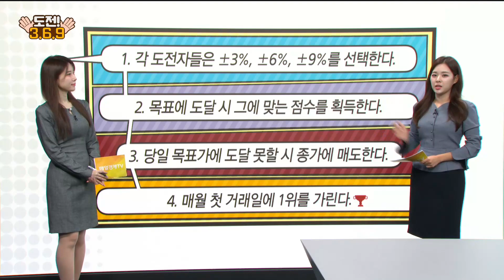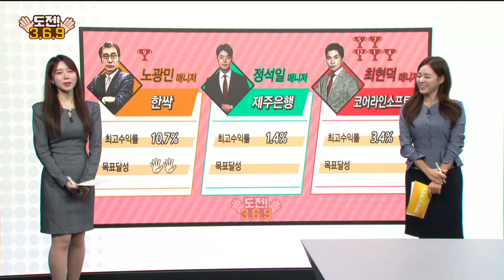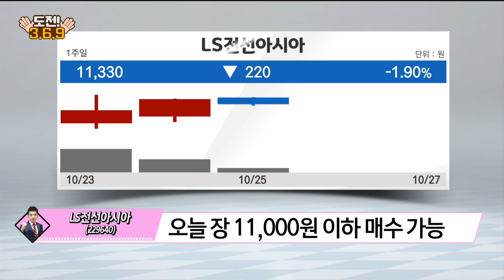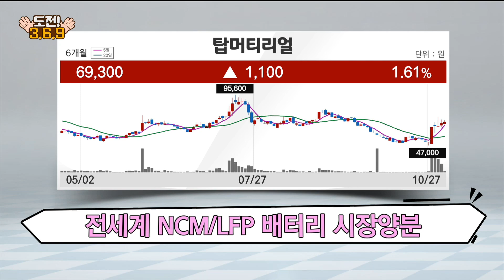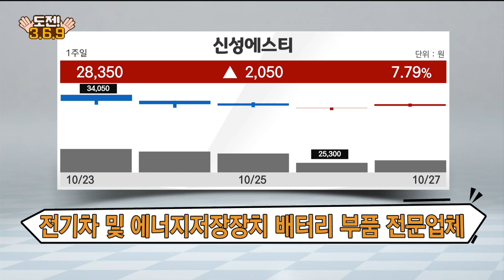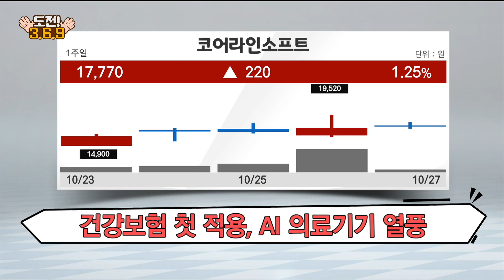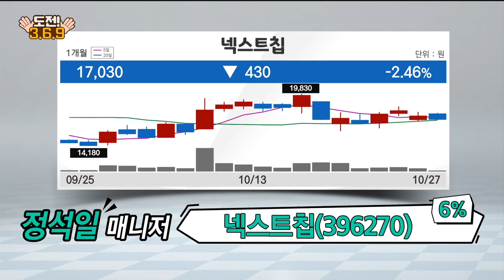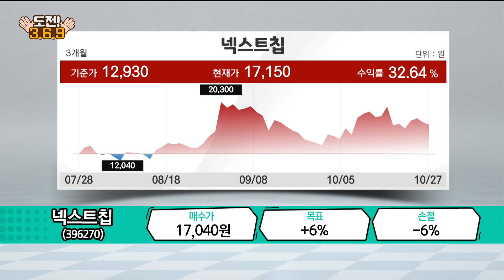[도전 3·6·9] 탑머티리얼·신성에스티·제이엘케이·코어라인소프트·퀄리타스반도체·넥스트칩 / 도전 3·6·9 / 매일경제TV